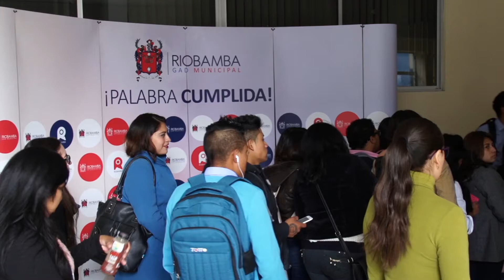Primer Encuentro entre Comunicadores y Periodistas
Se realizó el Primer Encuentro entre Comunicadores y Periodistas.